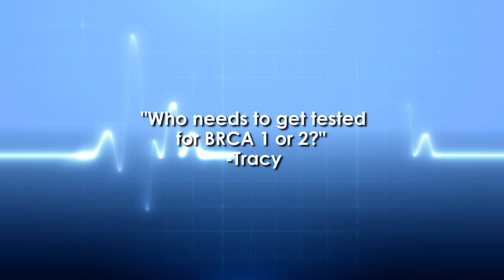BRCA 1 & 2 Gene Testing: Who Needs It And What Does A Positive Test Mean?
PRMA's Dr. Chrysopoulo discusses BRCA 1 and 2 gene testing, the implications of a positive test, and who should consider being tested.

Are you considering prophylactic mastectomy?

PRMA specializes in advanced breast cancer reconstruction and is one of the largest breast reconstruction centers Worldwide. We welcome patients from across Texas, across the USA, and all over the World. We are In-Network for most US insurance plans.